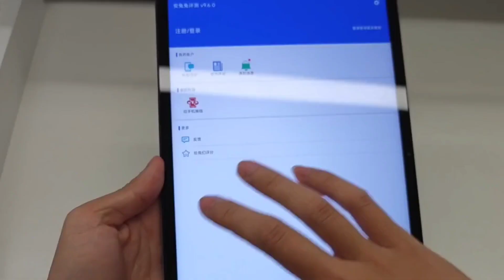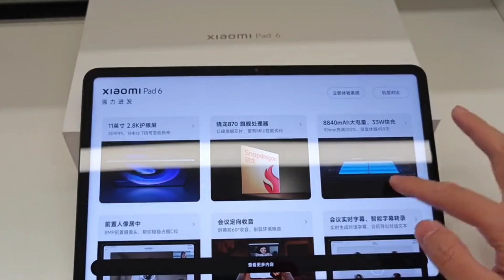Mi Pad 6 Unboxing!